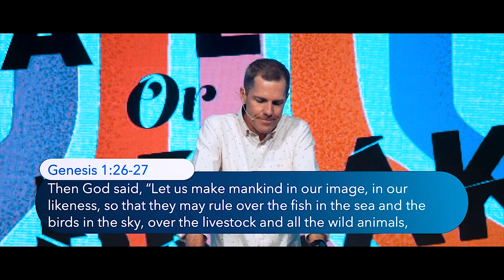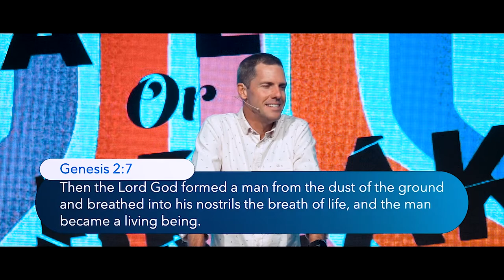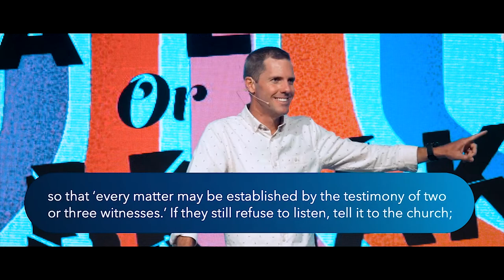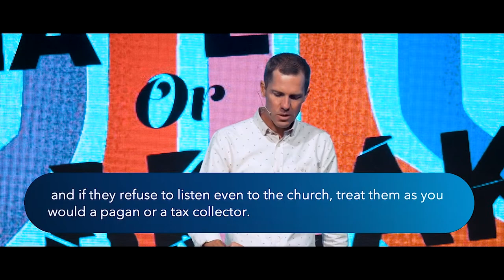How Can You Love Difficult People? | Michael Bray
When it comes to relationships, some things can either make or break what we have.

The time we spend with them, The lengths we go for them, The ways we show them love.
But no matter where your relationships are at, you can make them better.

We're a church in Toowoomba (Australia) that want to help you live your best life now.